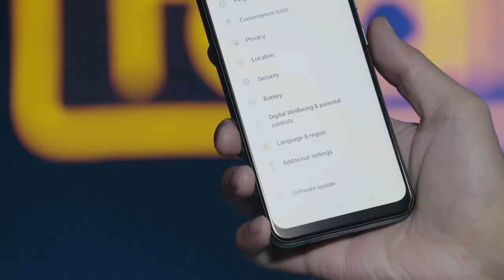Redmi 9 vs Narzo 30A. Specification comparison in bangla.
Assalamu Alaikum !!
In this video I have compared the two best low mid-budget range smartphone's specification.